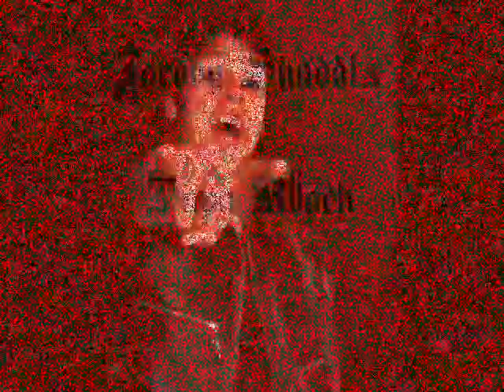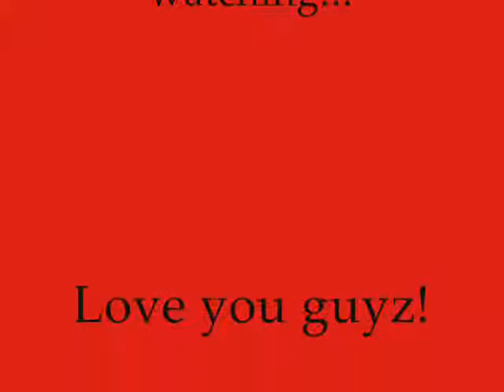Jacoby Shaddix from Papa Roach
Just some photos of Jacoby Shaddix, vocalist of the best band in the whole universe Papa Roach

Song: Papa Roach - Take Me